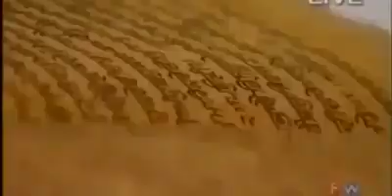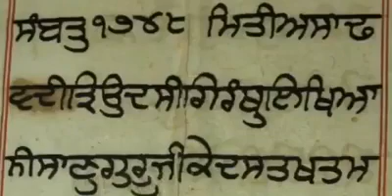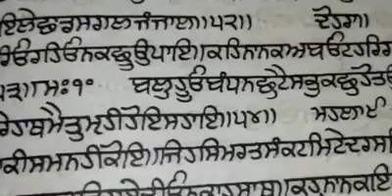Sone di Jild Guru Granth Sahib G Di